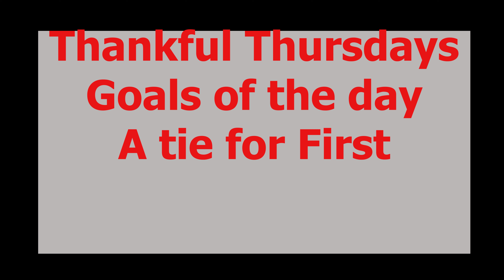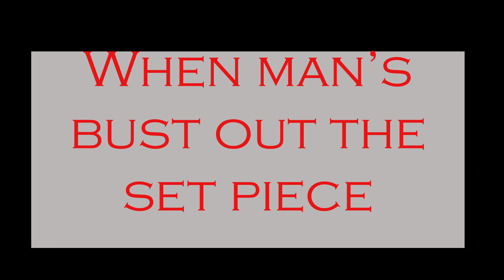Thankful Thursdays Goals Of the Day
My life of football, everything from Training, Coaching, And Strength & Agility Training.